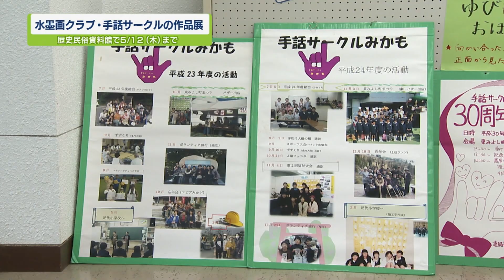水墨画クラブと手話サークルの作品展【テレビトクシマ】